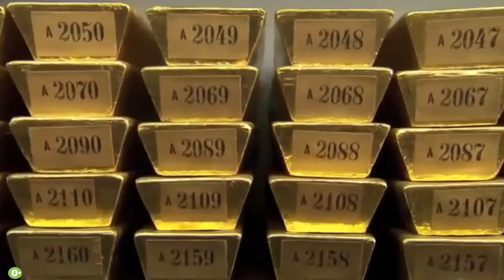Полезные ископаемые. Познавательное видео для детей.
Глубоко в недрах земли спрятано большое количество сокровищ под названием полезные ископаемые. Это природное богатство, которое люди добывают из земли и ее поверхности и используют его в хозяйстве. С помощью ископаемых люди выстраивают и обогревают дома, готовят еду, обеспечивают безопасность и передвигаются на большие расстояния. Все природные ископаемые создаются самой природой многими тысячилетиями.
Мы рассмотрим некоторые из них. Те, без которых современному человеку пришлось бы очень тяжело существовать. В этом ролике мы расскажем про нефть, газ, уголь и золото.